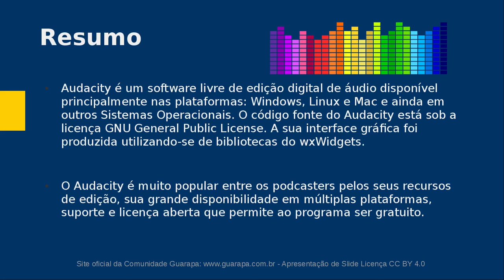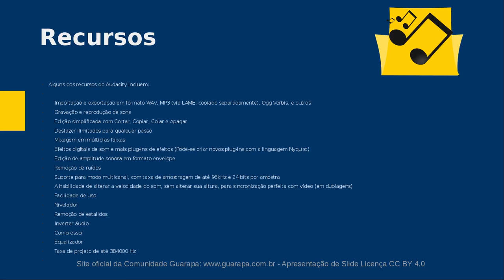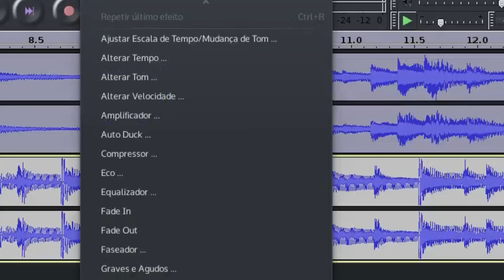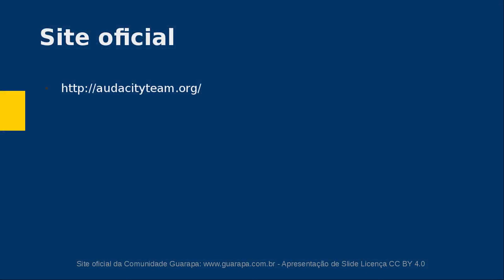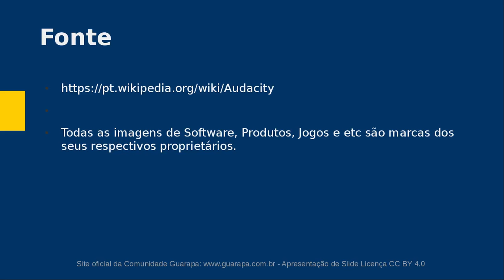Curso de Audacity - 00 - Introdução, Características e Recursos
Vídeo aula de Audacity - 00 - Introdução, Características e Recursos